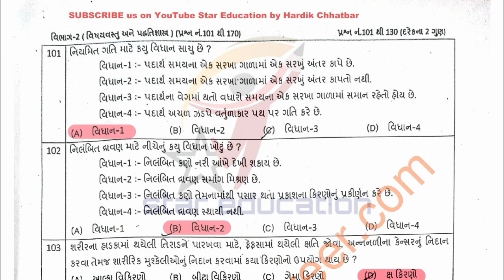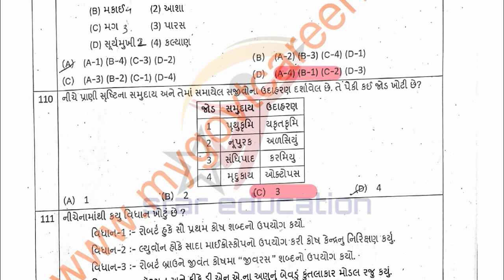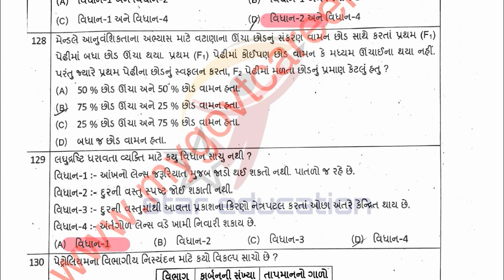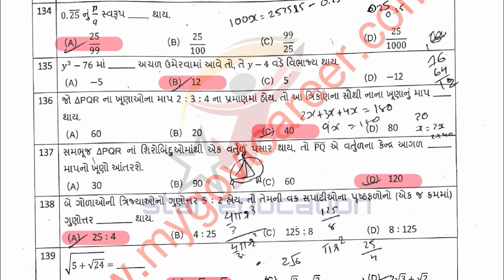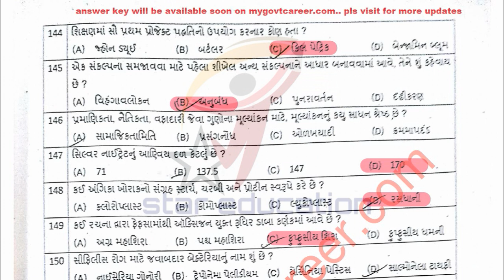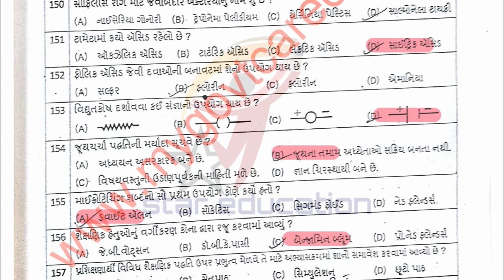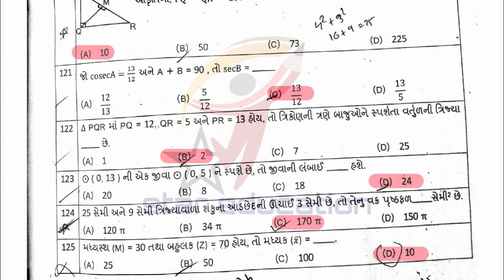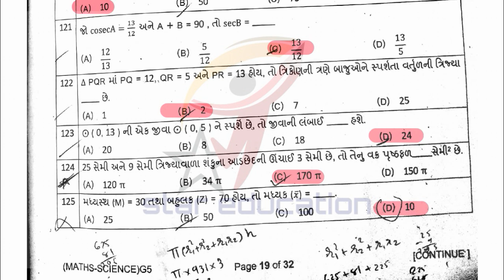TAT Secondary Answer Key of Maths - Science PAPER 2019 (TAT Paper Solution for Maths - Science 2019)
Question paper is Available now answer key will be available soon..

TAT Question Paper and Answer Key of Maths - Science PAPER Subject 2019 (TAT Paper Solution for Maths - Science)

TAT Secondary Paper Solution (Answer Key ) for Maths - Science Paper will Available Now..

Download Provisional Answer key Available Soon

...AVAILABLE NOW...

Name of Examination: TAT Secondary examination

Subject :- Maths - Science

You can download TAT Secondary Paper Solution (Answer Key ) for Maths - Science Paper by link given in below..

Download Answer Key || Download Question Paper